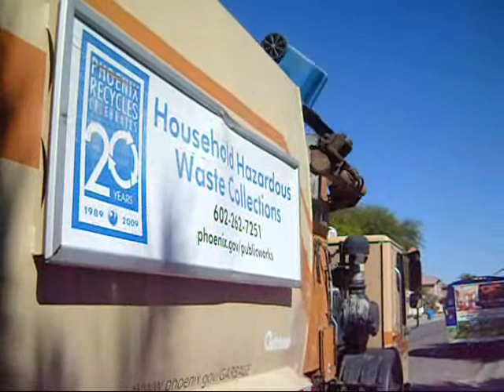Beat Down Sterling Curbtender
Terry said it's a piece of shit lol that guy's amazing! Some packing that's about it. This truck DEFINITELY cuts in and out often too